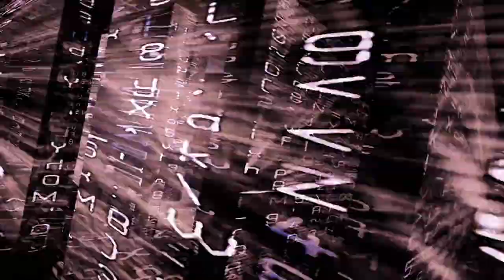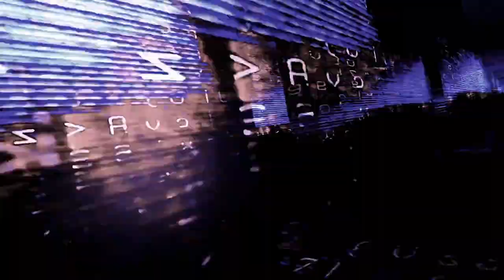QUORUM "La barrera del miedo"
Daniel F. Campañá: voces, kalimba y VST (batería, piano, orquesta, sintetizador)
Músicos invitados
Vicente Miravalls: bajo y VST (sintetizador)
Rubén Albaladejo: guitarras

Música y letra: Daniel F. Campañá
Arreglos:  Campañá,  Miravalls, Albaladejo, Asensi.

Mezclas: Fernando Asensi en Fireworks estudios.

Edición de video: Daniel F. Campañá